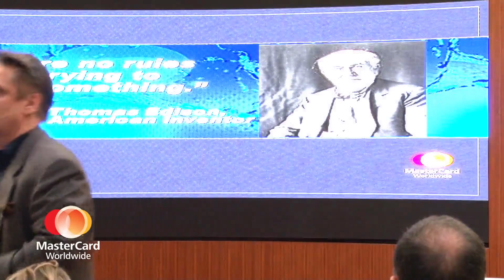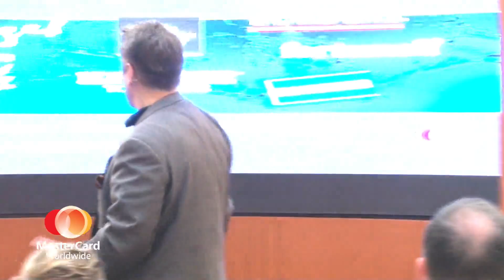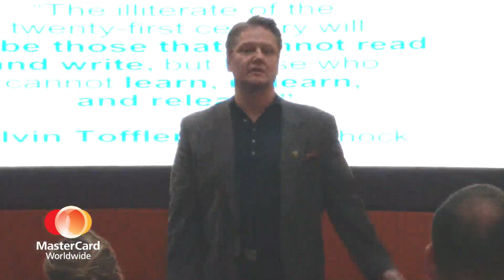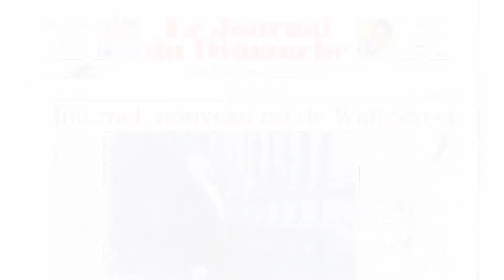Brad Szollose KEYNOTE DEMO #2 - 2015 LONG VERSION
Just a few moments at MasterCard Worldwide in Purchase NY...me doin my thing...